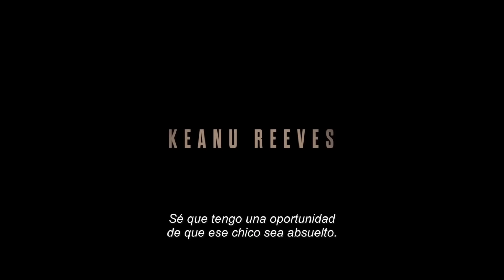Phim hành động " The Whole Truth " Trailer Oficial